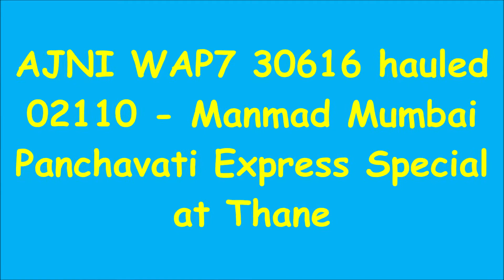02110 Manmad Mumbai Panchavati Express Special at Thane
Camera : Redmi Note 7 Pro 48MP

Train Number and Name : 02110 - Panchavati Express Special
Train Rake Zone : Central Railways [C.R.]
Operator : Indian Railways [I.R.]

Source : Manmad Junction [MMR]
Destination : Chhatrapati Shivaji Maharaj Terminus, Mumbai [CSMT]
Place of Capture : Thane [TNA]
Next Scheduled Halt : Dadar CR [DR]
Previous Scheduled Halt : Kalyan Junction [KYN]

Locomotive Shed & Zone : Ajni [AJNI] - CR
Locomotive Type and Number : WAP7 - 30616